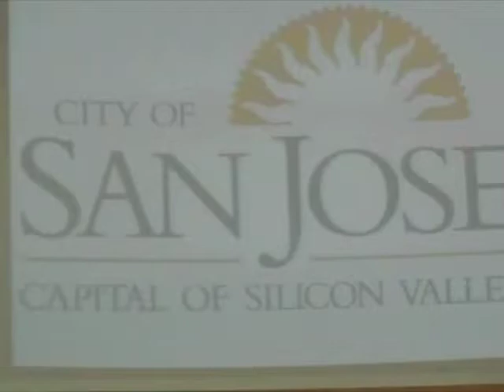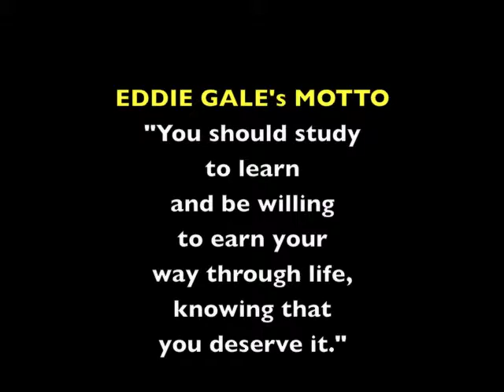City of San José Commendation.m4v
August 16, 2011 The Honorable Mayor Chuck Reed and the San José City Council recognized Mr. Gale with a City Commendation for his successful community partnerships, for his work helping to bring the arts to youth, and his efforts of fundraising for special school programs.

Gale was proclaimed San José's Ambassador of Jazz by then mayor, Norman Y. Mineta in 1974 and in 2006 received the Jefferson Award for public service in the arts.

Eddie Gale, a composer, recording artist, producer, and founder/director of the Eddie Gale Inner Peace Orchestra, has gained critical acclaim in the music industry nationally as a master trumpeter. Gale has been a member of the American Society of Composers, Authors, and Publisher since 1969, and has worked for fifty years crafting his art. His muted trumpet work can be heard in the Smithsonian Collection of Classic Jazz with piano great Cecil Taylor's. Gale's classic recordings on Blue Note Records originally issued during the late sixties are still being sold.

Gale has received several awards for his ability to create successful partnerships that benefit our community: the Jefferson Award for his public service in the arts; California Arts Council Sankofa Award for over 25 years of work with students in the arts; in 1974, then mayor, Norman Y. Mineta proclaimed Eddie Gale, San José's Ambassador of Jazz (San José Mercury News) for helping to bring jazz—America's original art form— to the students of San José, California, among others.

As a result of these partnerships, he has also presented such programs as the first Jazz on Wheels and Drum Night as part of the Downtown Destination celebration; organized Evergreen Youth/Adult Jazz Society Annual Festival; and led a musical group to celebrate Bicentennial with endorsements from the San José Chamber of Commerce, promoted cross-country.

In this video, Gale continues to be honored by the City of San José in the form of a commendation for his many performances and projects, particularly, the remarkably successful March 2011 performance to help raise monies for Horace Mann Elementary School students to go to science camp.